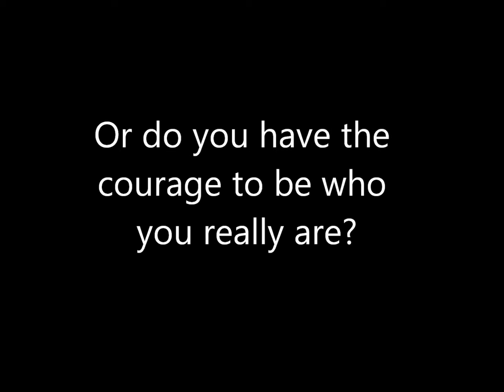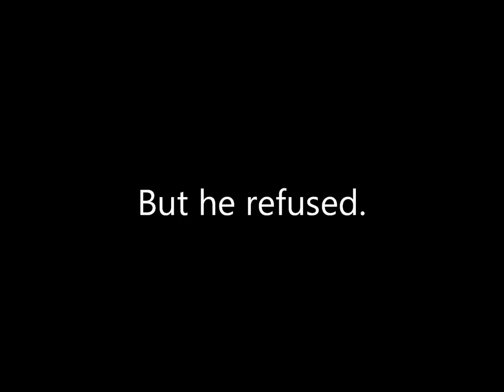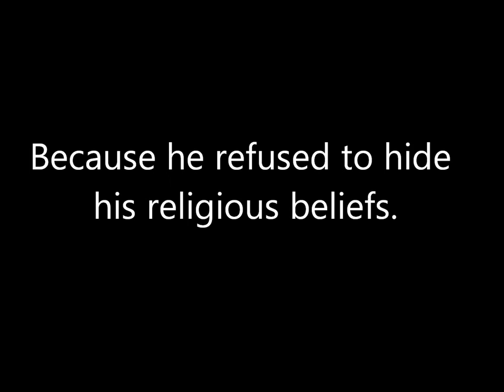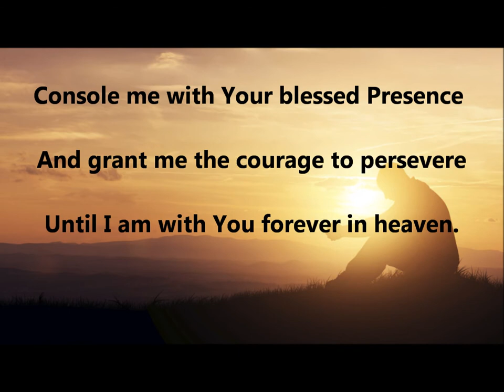St Ambrose Barlow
A reflection on the life of Saint Ambrose Barlow.